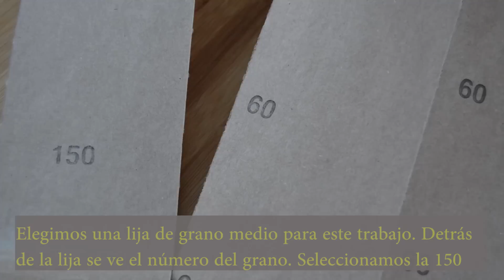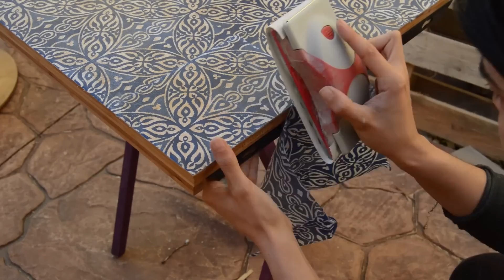Tutorial cómo reciclar mesa jardín Ikea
Os mostramos un tutorial para reciclar una mesa  jardín Ikea. Durante el paso a paso se muestra cómo decorar la madera con servilletas de papel y personalizar la pieza. Cambiar el aspecto de tu mesa jadrín Ikea puede ser más sencillo de lo que piensas. Con pintura y una servileta puedes reciclar tus muebles y darles un nuevo aspecto.

Materiales
- Mesa jardín ikea
- Alkyl
- Ljas
- Servilletas
- Plancha
- Papel del horno